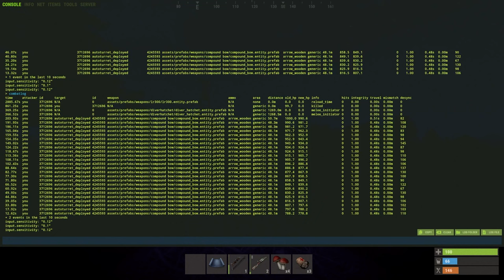i dominated a dead server...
In today's video we hop back into solo vanilla dead server low pop rust to hit some crazy raids and cool base designs and ultimately dominate a rust server.